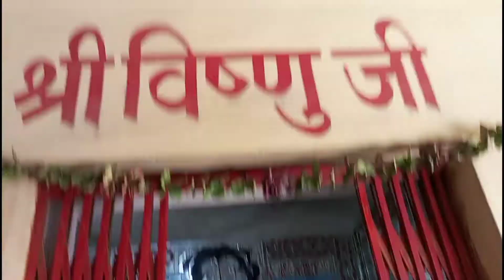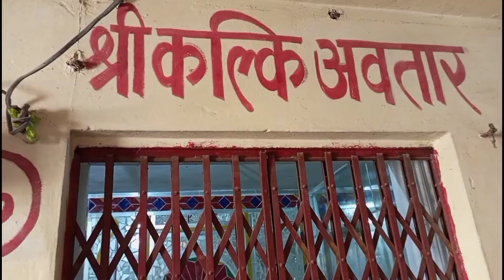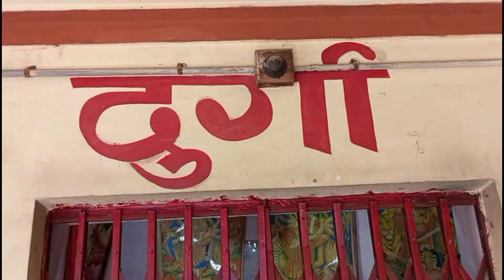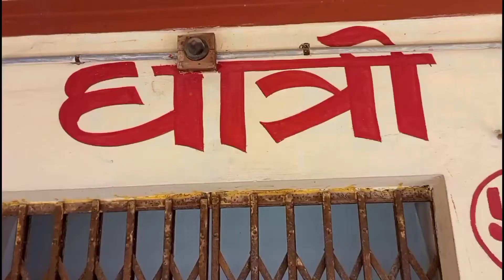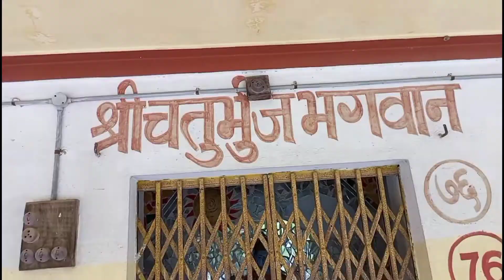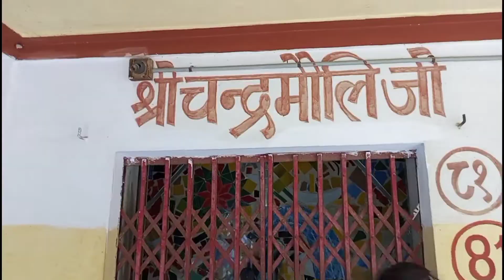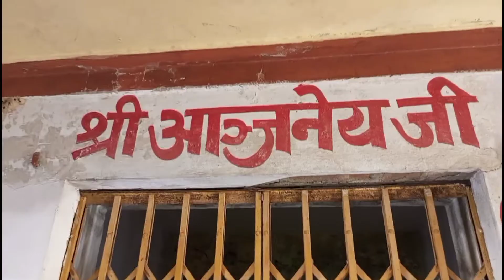108 Dev Darshan || Neelu Neelam Vlogs July 18, 2022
108 Dev Darshan || Neelu Neelam Vlogs July 18, 2022

Support, Subscribel!!